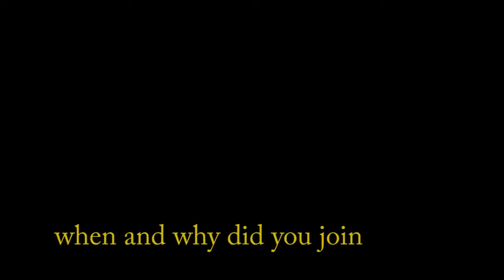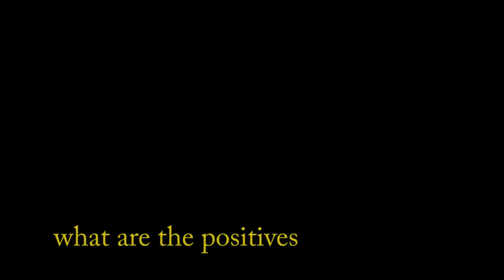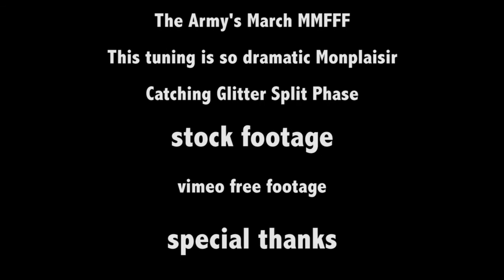we are all we got short film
this is a student short film I had produced when I was a Creative Media student at the University of Hawaii West Oahu.

this film covers the topic of veteran service groups and the veteran community.